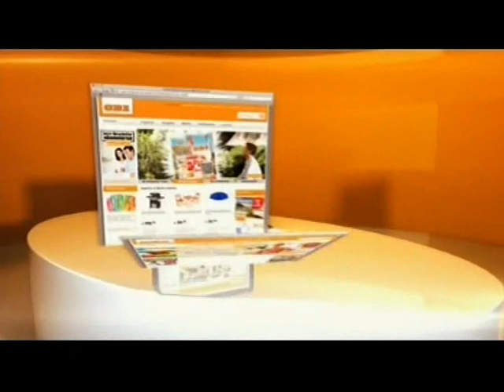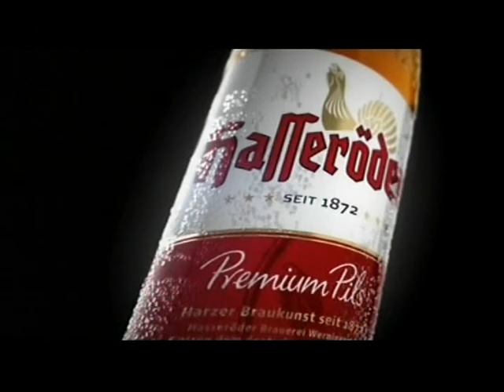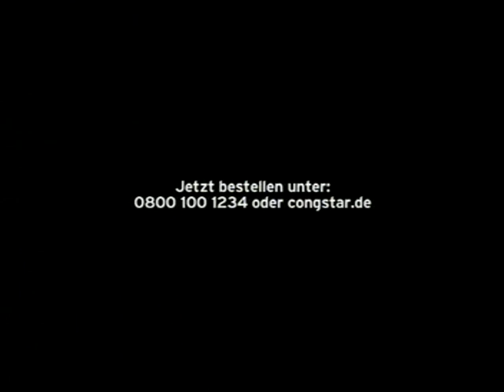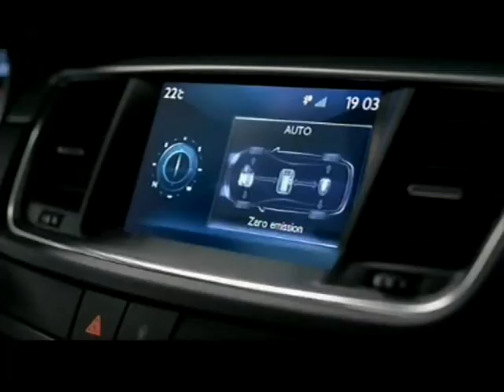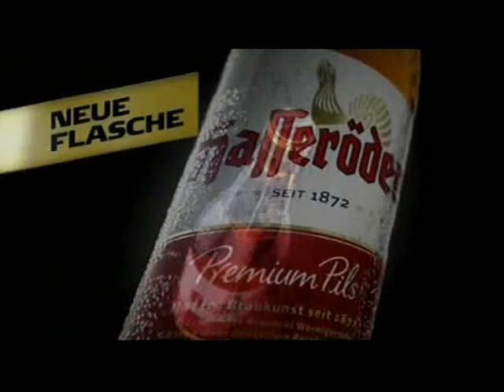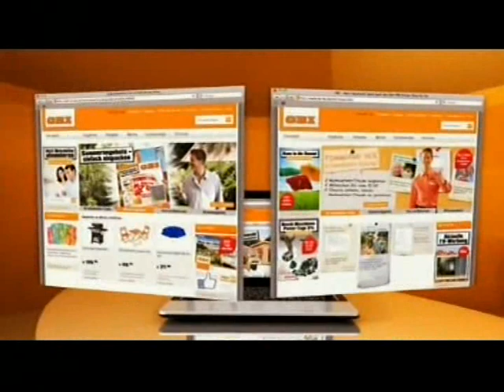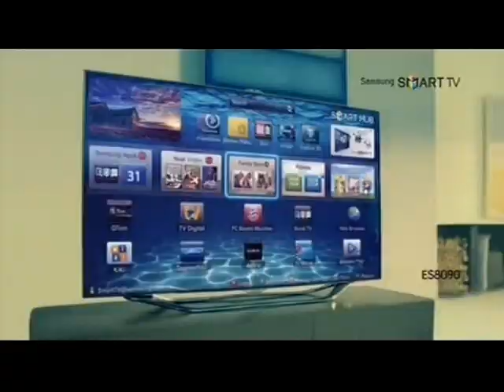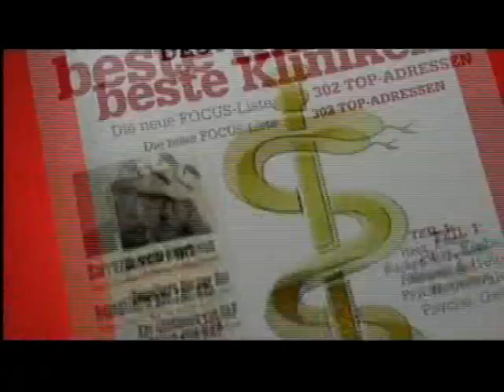ratiopharm Ulm vs. s. Oliver Baskets Würzburg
Ulm gewinnt gegen Würzburg mit 88:80 und steht somit im Finale gegen die Brose Baskets Bamberg